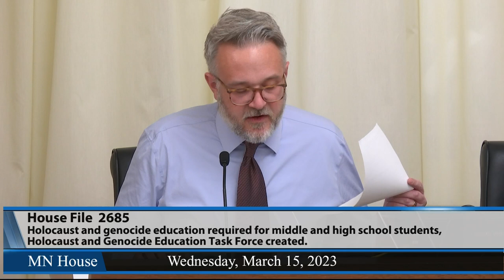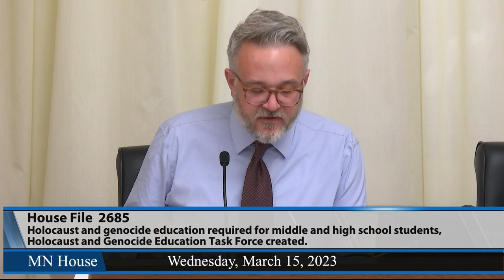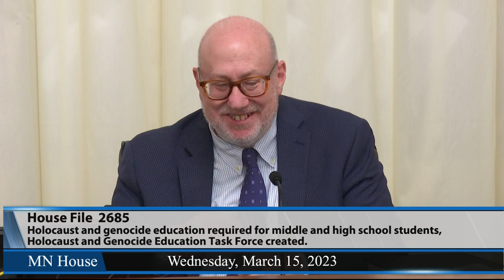House Education Policy Committee 3/15/23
01:05 - HF2685 (Hornstein) Holocaust and genocide education required in social studies curriculum for middle and high school students, Holocaust and Genocide Education Task Force created, report required, and money appropriated.
47:37 - HF2206 (Urdahl) Civics course required as graduation requirement.